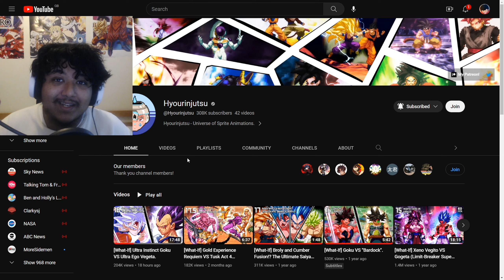THE BEST ULTRA INSTINCT VS ULTRA EGO ANIMATION EVER!! (Hyourinjutsu)